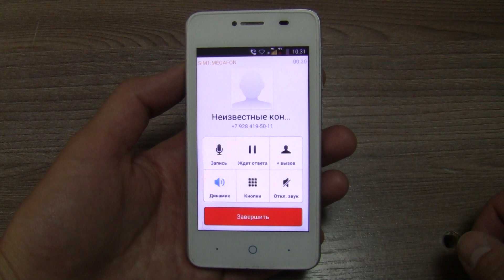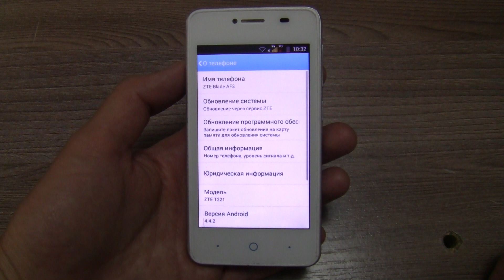ZTE Blade AF3 incoming call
ZTE Blade AF3 preset dialer, incoming call